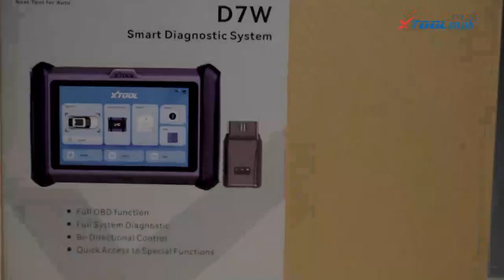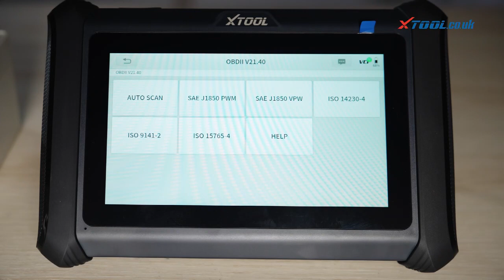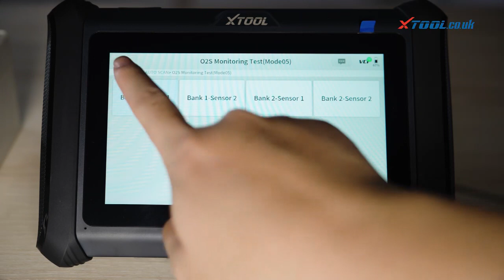XTOOL D7W Unboxing List and Functins Dispaly on Benz W211 me9.7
Xtool D7W is an automotive smart diagnostic system with a 7-inch LCD display and Android 10 OS, which is designed for mechanics, electricians, and car maintenance shops. It supports automotive diagnostics for full-system, including reading ECU version information, reading fault codes, live data, and freeze frames.